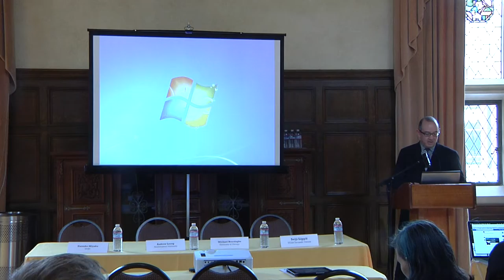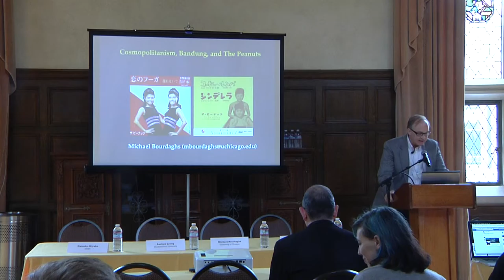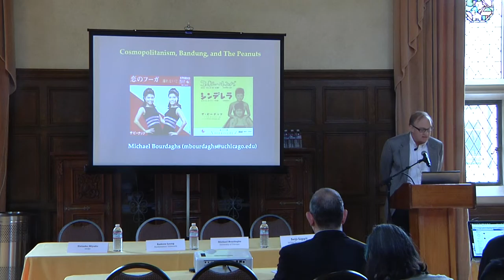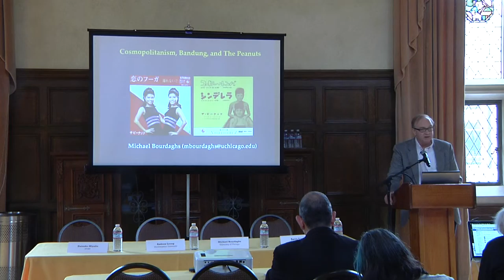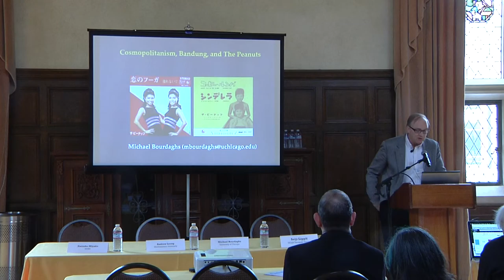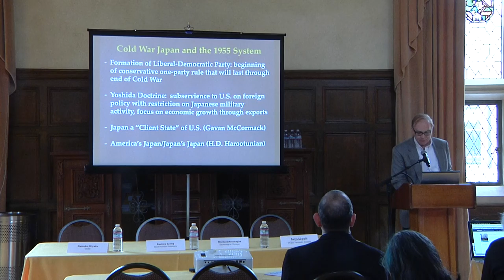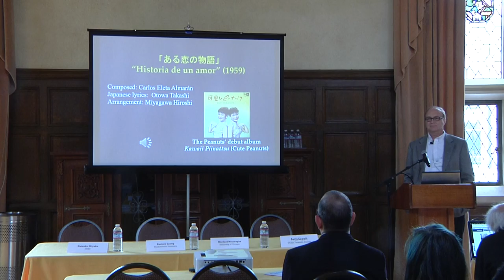2015 Global Japan Forum - Cultures of Migration (Part 1)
Video from the May 15, 2015 UCLA Terasaki Center "Global Japan Forum".

DESCRIPTION

Japan’s relative engagement with or withdrawal from the world has always played an important role in discourse on Japan. Contemporary Japan is seemingly poised at a crucial juncture between these two poles: on the one hand, unprecedented numbers of Japanese live abroad, and Japanese culture enjoys a global popularity. On the other hand, leaders decry the apparent inward turn among younger generations, while the nation’s immigration policy is often seen as overly restrictive.

PRESENTATIONS

Cosmopolitanism, Bandung, and The Peanuts by Michael Bourdaghs, University of Chicago

Previous scholarship on Japanese popular music of the Cold War era, including my own, has tended to situate it largely in terms of the U.S./Japan relationship. But the global imaginary of Japanese popular music situated itself in a more complex world, including a strong yearning for what after the 1955 Bandung Conference came to be called “neutralism” or “nonalignment.” Taking up the popular 1960s singing duo The Peanuts, this paper explores alternate channels through which Japanese popular song migrated across the globe—as well as blind spots around the very idea of migration that haunted the Bandung spirit.